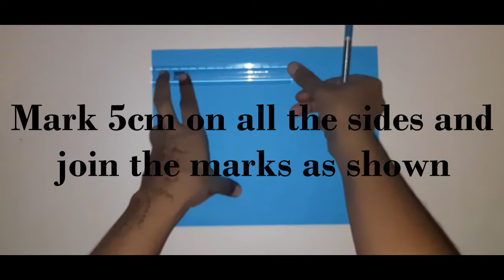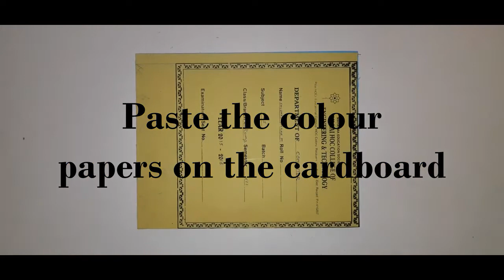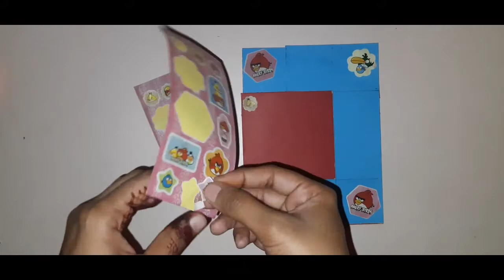How to make Photo Flipper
Hello everyone this is my new video on my channel 'DIY Ashlesha'. I have made Photo flipper with colour paper